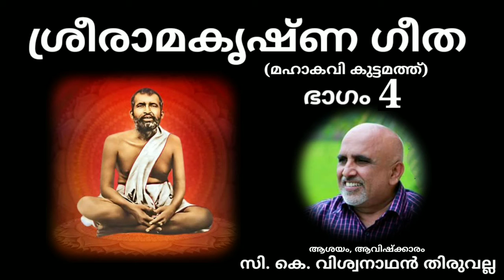Sri Ramakrishna Gita | Part 4 | CK Viswanathan | ശ്രീരാമകൃഷ്ണ ഗീത (മഹാകവി കുട്ടമത്ത്)